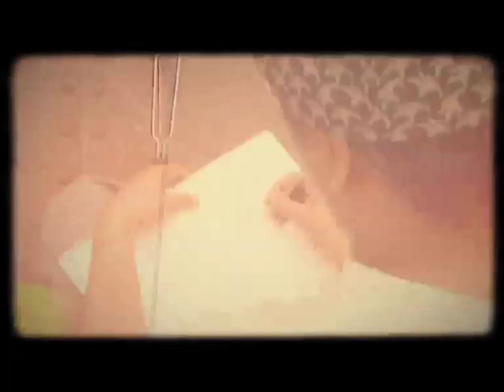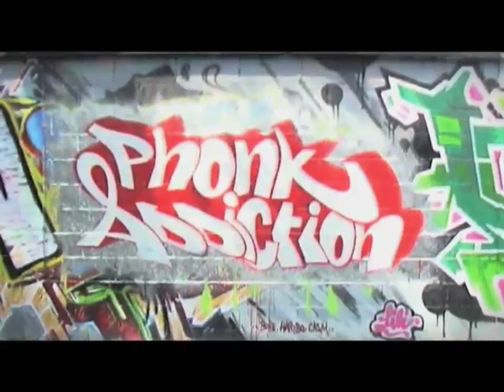WebbaFied and the Phonk Addiction: Reload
Wilding in France with my band.